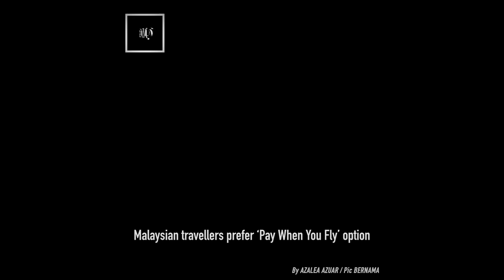TMR | 1 July 2021 highlights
Time for rich nations to uplift others and rebuild trust, says Dr Mahathir